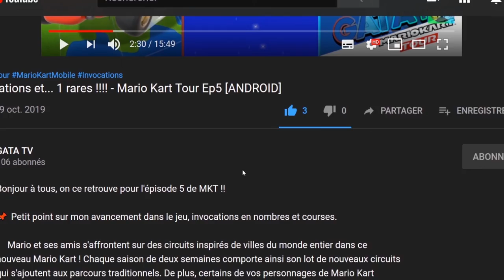Drag'n'boom "découverte" [ANDROID]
Et Salut les Droides, Comment allez vous? Aujourd'hui, on ce retrouve sur une vidéo découverte d'un jeu bien Stylé, Drag'N'Boom !!!

Incarnez un jeune DRAGON en pleine crise d’adolescence et brûlez tout sur votre passage ! Flambez les seigneurs voisins et dépouillez-les de leur or pour constituer le plus gros TRÉSOR jamais couvé chez les dragons.

Drag’n’Boom vous offre une expérience de jeu unique sur mobile. La partie gauche de l’écran contrôle vos mouvements : vous SAUTEZ, VOLEZ et FONDEZ SUR VOS PROIES. La partie droite vous permet de cracher des boules de feu : vous PILLEZ, BRÛLEZ, SACCAGEZ, le tout avec STYLE s’il vous plait !

À mesure que vous amassez de l’or, vous débloquez de nouveaux pouvoirs. Projetez vos ennemis dans les airs et enchaînez les combos, figures et CHORÉGRAPHIES EXPLOSIVES !